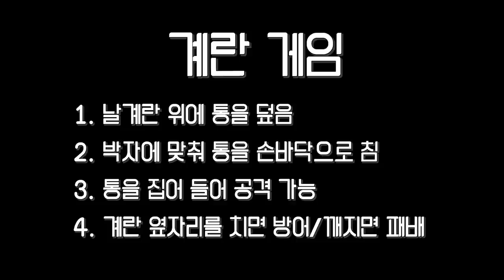[어쩌다 1일] EP.23 살랑살랑 불어오는 가을바람에 승학산 억새밭에는 낭만이 가득♥ (feat.꿀잼보장 계란게임)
슬기롭게 이 시대를 극복하며 가을 낭만을 즐기는 방법!
가을 비대면 여행지로 떠나요~
하얀 억새군락이 멋진 장관을 연출하는 승학산으로 트레킹가기!
부산의 가을 트레킹 필수 코스 중 하나라는데?
가만히 바라보는 것만으로도 마음의 위안이 된다...!

설인커플 따라 열심히 입구에서부터 3~40분 올라가면 정상으로 가기 전 만나는 '승학산 억새평원'!
역대급 힐링 뷰에서 펼치는 제작진과 계란게임 대결ㅋㅋㅋㅋ
신서유기에서 핫한 신상게임~!!! 계란게임!! 일명 달걀깨기!
인트로 신명나게 따라 부르고 신명나게 계란을 깨뜨려보자!
달걀~ 파티! 달걀 파티파티파티♬
누가~ 깨나! 파티파티파티
과연 승자는 누가 될것인가?

봄, 여름, 가을, 겨울 모두 아름다운 승학산이지만
그 중에서 황금빛 억새군란지를 볼 수 있는 가을이 승학산으로 떠나기 가장 좋은 시기인듯!
이번주 주말에 가을 비대면 여행지! 승학산으로 떠나보자~

[승학산]
부산광역시의 사하구 당리동에 소재한 산으로 당리동과 엄궁동의 경계를 이루느 산이다. 약 1시간정도 소요되는 가벼운 트레킹 코스와 정상으로 향하는 길 곳곳에 편백나무의 향긋한 향과 울창한 소나무 숲이 있다.

[승학산 억새밭]
승학산 동쪽 제석골 안부에 위치하고 있으며 수 만평에 이르는 방대한 면적으로 부산 제일의 억새밭으로 손 꼽히는 명소이다. 가을이 되면 하얀 억새군락이 멋진 장관을 연출하여 가만히 바라보는 것만으로도 힐링되는 곳이다.